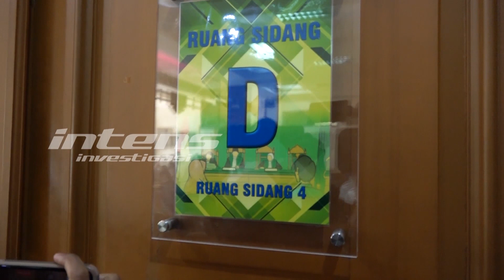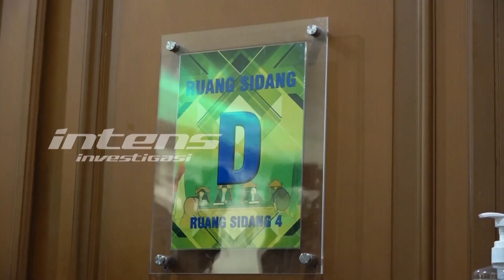No Cut No Edit !!! Inilah Momen Dewi Perssik & Angga Wijaya Bertemu Di Sidang Perdana Percerainnya